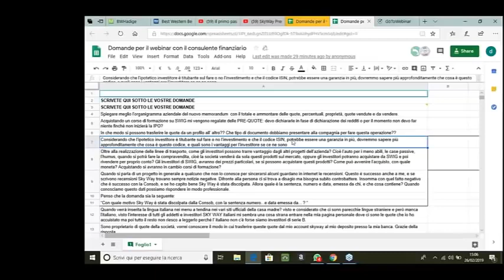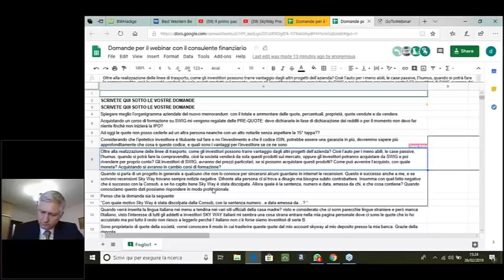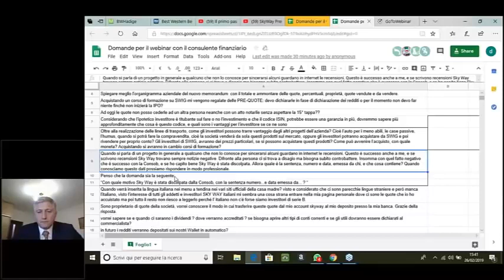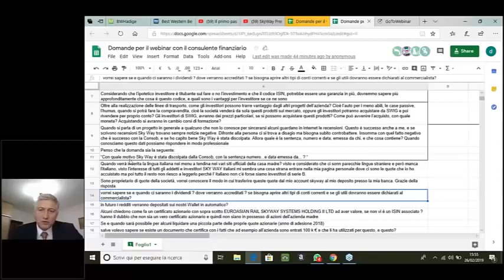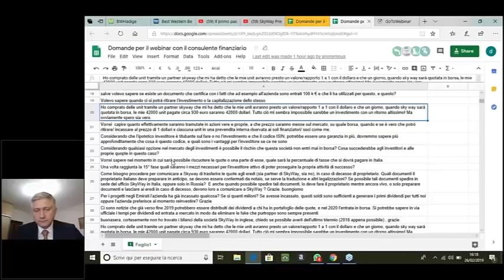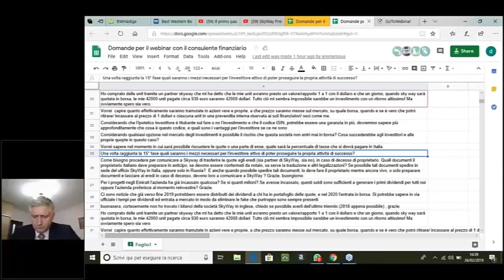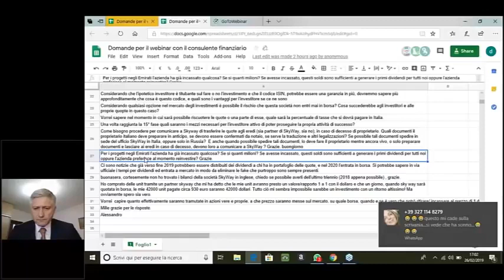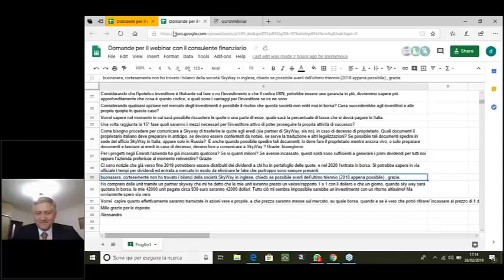27-02-2019 Domande e risposte finanziarie e giuridiche - Italia